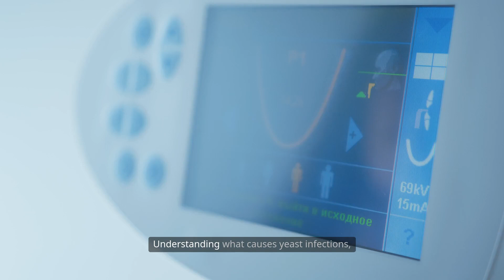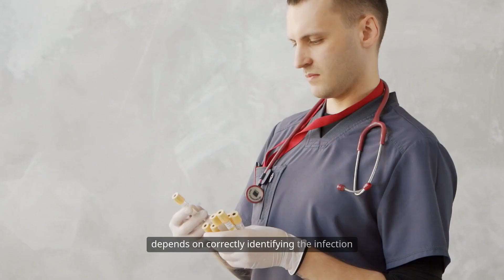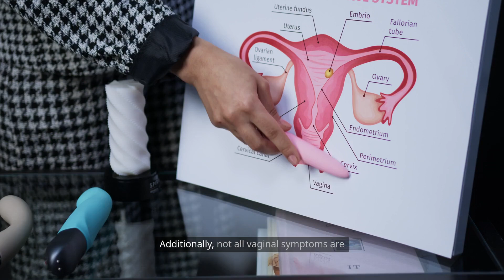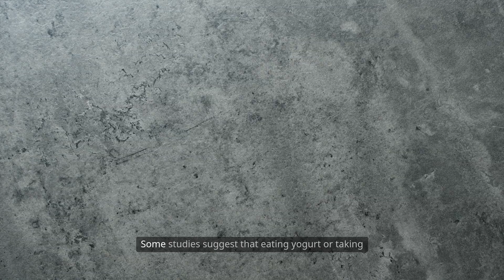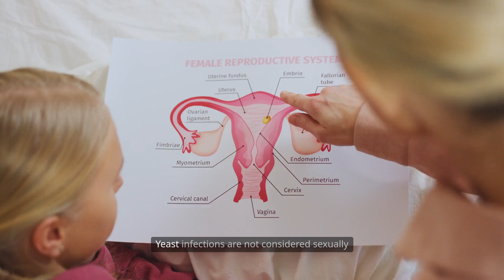What causes yeast infections and how do you get rid of them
Yeast infections are caused by an overgrowth of Candida, a type of fungus (most commonly Candida albicans) that normally lives in small amounts in the vagina, mouth, gut, and on the skin.

🔍 Common Triggers for Overgrowth:
Antibiotics (they kill good bacteria that keep yeast in check)

Hormonal changes (pregnancy, birth control, menopause)

High blood sugar levels (especially in diabetes)

Tight, non-breathable clothing (traps moisture)

Douching or scented vaginal products

Sexual activity (not an STD, but can be triggered)

🚫 Symptoms of a Vaginal Yeast Infection:
Thick, white “cottage cheese”-like discharge

Itching, burning, or redness in the vaginal area

Pain during sex or urination

Swelling around the vulva

🛠️ How to Get Rid of a Yeast Infection
1. Over-the-Counter (OTC) Treatments
Antifungal creams or suppositories:

Clotrimazole (e.g., Canesten)

Miconazole (e.g., Monistat)

Usually used for 1, 3, or 7 days

2. Prescription Medications
Fluconazole (Diflucan) – single oral dose

For recurrent infections, longer treatment plans may be needed

3. Home & Lifestyle Tips
Wear loose, breathable cotton underwear

Avoid douching and scented hygiene products

Keep the vaginal area clean and dry

Consider probiotics (like Lactobacillus) for prevention

⚠️ When to See a Doctor:
First time having symptoms

Symptoms don’t go away after OTC treatment

Recurrent infections (4+ per year)

Pregnant or immunocompromised

🧬 Quick Recap:
Yeast infections happen when Candida overgrows due to imbalances or irritation. Most are easy to treat, but chronic cases may require a deeper look into underlying causes.